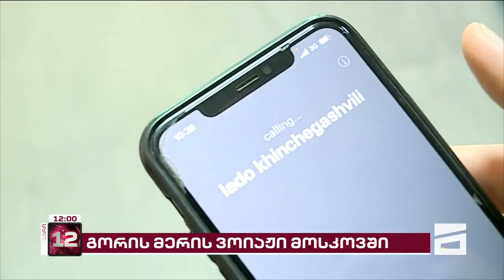გორის მერი თამაზ გინტურის დაკრძალვის დღეს წვეულებაზე დასასწრებად მოსკოვში წავიდა